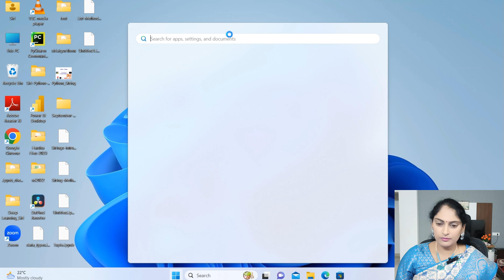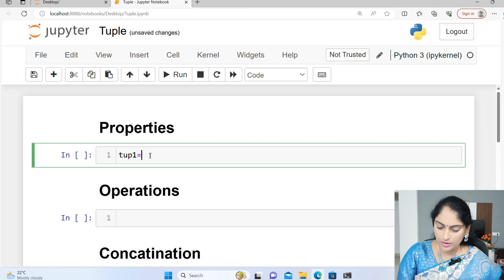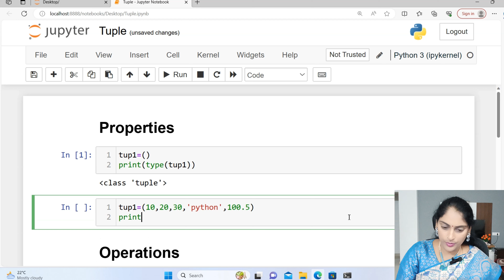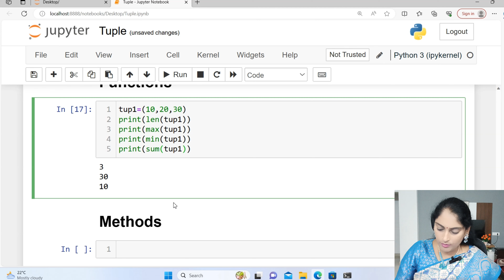21. Python tuples-part1-Introduction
In this tutorial, you will learn about tuples introduction, properties and in-builte functions.

Tyuples are:
1. ordered
2. immutable
3. contains duplicates